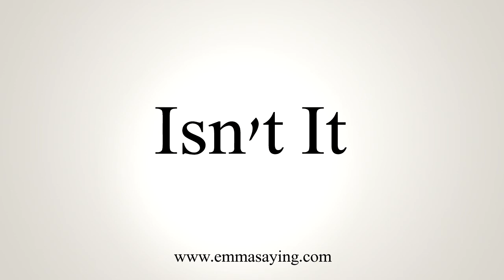How To Say Isn't It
Learn how to say Isn't It with EmmaSaying free pronunciation tutorials.